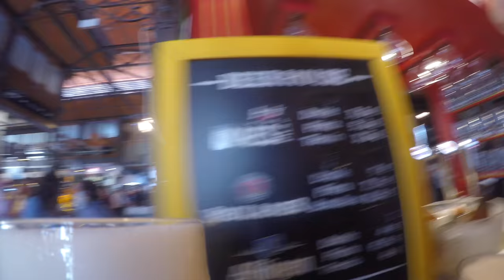LOVEDOG'S STAG | MADRID | OCTOBER 2016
Matt's Pre-Marriage Spanglish Berserkathon